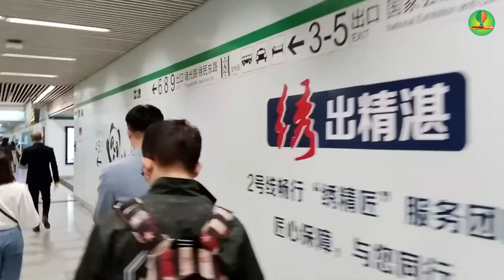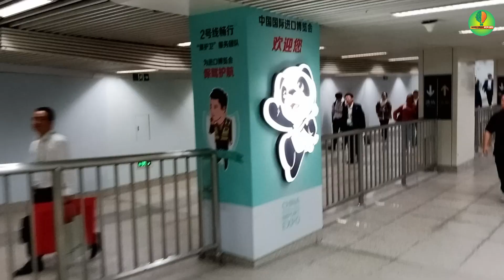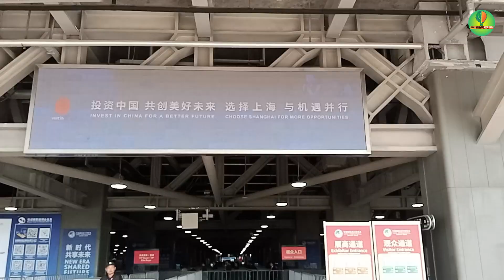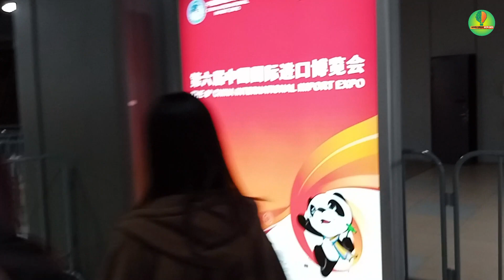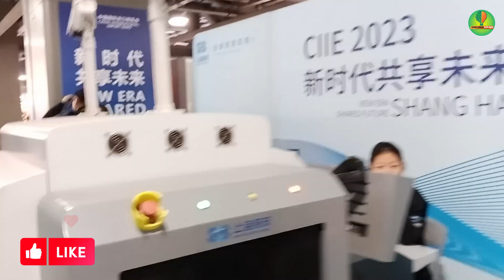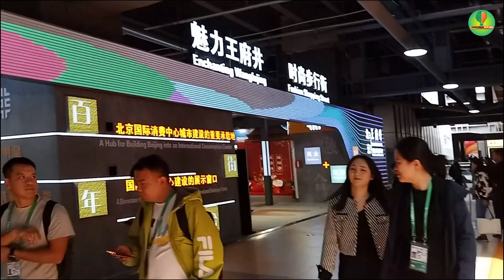Part Time Job in China | CIIE Business Expo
In this video, I have discussed Part Time Job in China. I have tried to explain CIIE Business Expo through Bangla/English/Chinese.

About me:
Al-Amin Hossain